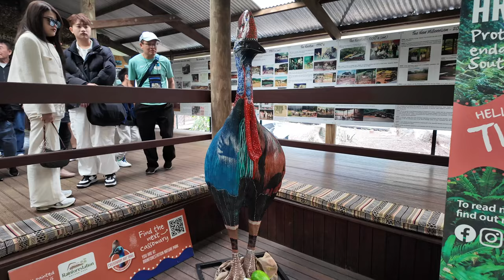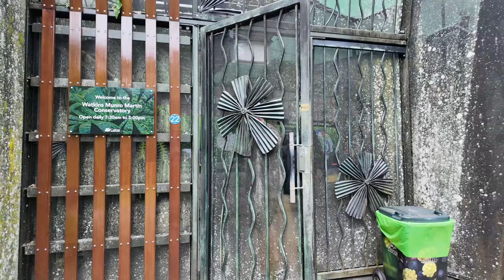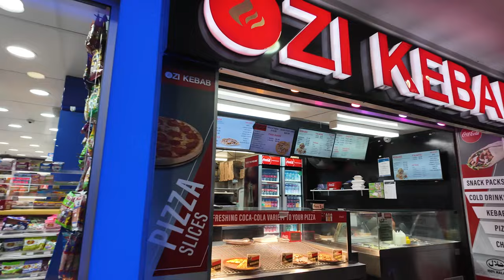4K Australia Trip VLOG 4 - Cairns, Rainforest Nature Park, Aboriginal, Botanic Garden, Gold Coast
0:04 Rainforest Nature Park
0:54 Aboriginal Australian
1:19 Boomerang
2:37 Armduck tour
4:16 Botanic Garden Cairns
5:40 Arrived Brisbane Airport
5:50 Gold Coast Hilton Hotel